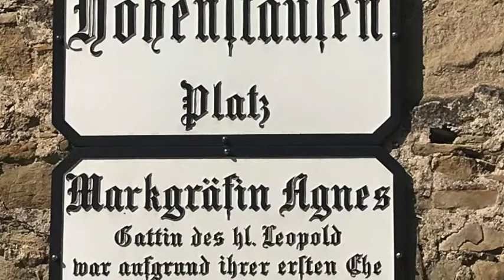Donau in und um Wien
Angelounterwegs in Tulln an der Donau, im Stift Klosterneuburg, von der Donau zum Kahlenberg, in der Lobau und an der Neuen Donau, im Nationalpark Donauauen, am Hundsheimer Berg und von Schloss Hof nach Devin (Slowakei).